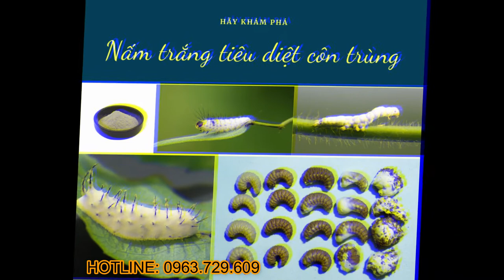Nấm trắng Beauveria phòng trừ sâu hại cây trồng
Nấm_Beauveria hay còn gọi là nấm_trắng, là một trong những tác nhân ký sinh có phổ ký chủ rộng, ký sinh gây bệnh cho nhiều loại côn trùng gây hại trong nông - lâm nghiệp. Trong chi nấm Beauveria, loài nấm Beauveria bassiana thường được sử dụng chính để sản xuất ra các chế phẩm sinh học ứng dụng vào thưc tiễn.
Về phân loại học, Beauveria bassiana thuộc họ Moniliales, lớp Deuteromyces, ký sinh trên cơ thể sâu non bộ cánh vảy, được dùng làm thuốc trừ sâu sinh học. Loài nấm này được phát hiện và phân lập lần đầu trên sâu non sâu đục thân ngô Ostrinia nubilalis (bộ cánh vảy, họ Pyralidae) ở miền Bắc nước Pháp. Nhiều nòi B. bassiana dùng làm thuốc trừ sâu. Beauveria bassiana thường có mặt nhiều ở trong đất.
Beauveria được khuyến khích sử dụng chủ yếu trong việc kiểm soát sâu ăn lá, ruồi trắng và bọ cánh cứng. Vì cần tiếp xúc với sâu bọ, nó có thể được sử dụng vào bất kỳ thời điểm nào mà không gây nguy hiểm lớn cho quần thể ong, do tổ ong ở một nơi khác. Mặc dù vậy, tránh phun vào thời gian ong hoạt động mạnh nhất. Bên cạnh việc kiểm soát sâu bọ nông nghiệp, một số chủng Beauveria có hiệu quả phòng chống rệp, mối và nhện nhỏ hại cây trồng (nhện vàng, nhện đỏ, nhện trắng…). Một vài nghiên cứu gần đây đã cho thấy nấm Beauveria phòng chống nấm đất như Rhizoctonia, loại nấm gây bệnh gây ra tình trạng chết ngập nước, thối rễ và nhiều tình trạng bệnh khác cho nhiều loại thực vật khác nhau.
Danh sách các loài sâu hại ở Việt Nam mà nấm_trắng_Beauveria thường ký sinh như sau: Sâu khoang, sâu keo da láng, sâu xanh bông, Sâu xanh thuốc lá, sâu xanh bướm trắng, sâu tơ, sâu đục thân ngô, sâu đục quả đậu, sâu róm thông, bọ xít hôi, rầy nâu, sâu cắn gié, bọ xít đen, bọ xít xanh, bọ hà hại khoai lang, sâu đo xanh, câu cấu, châu chấu, bọ hại dừa, sâu kèn hại keo tai tượng, sâu đo hại quế, sâu xanh ăn lá bồ đề, rệp, mối đất, mọt bột đỏ, mọt gạo, rệp nâu mềm hại cà phê.